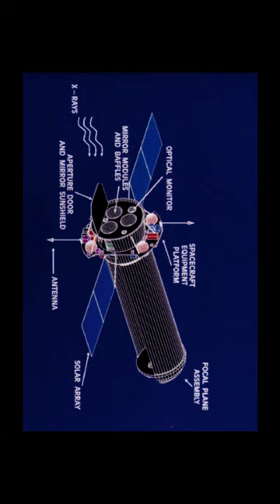एक्सएमएम न्यूटन संक्षिप्त जानकारी XMM NEWTON SHORT INFO